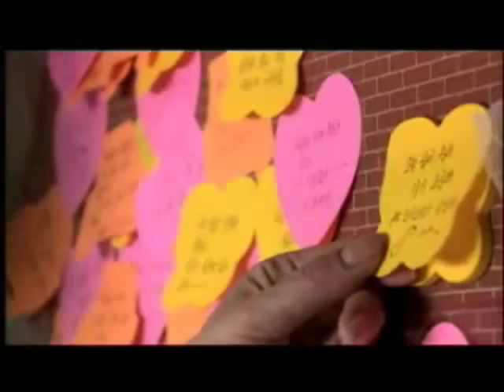Mixpherion - Indo - Korea | Deedar Song in Korean Visual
This is just a hobby of video editing and this has no intention to violate any copyrights.

Deedar Block buster movie, starring Legend DilipKumar, Nargis, Ashok kumar in 1950s . The film is like University Lesson for Acting and Lesson for How to score music embedded in a emotional film

This also does not have any commercial intentions